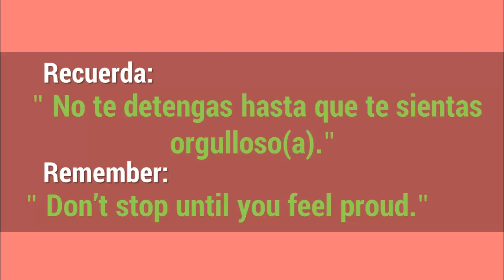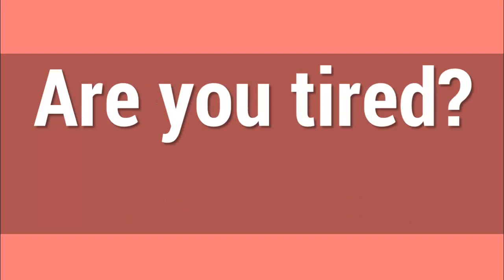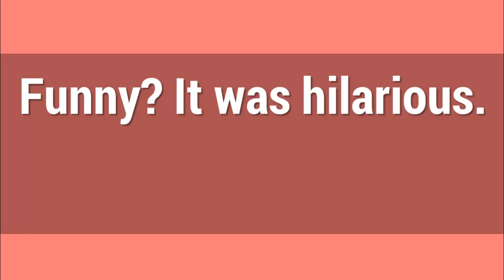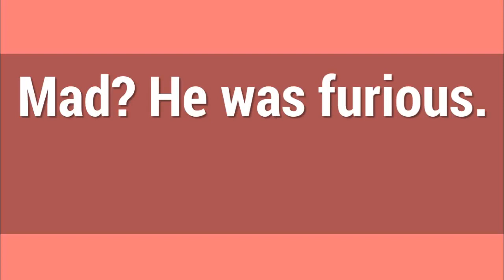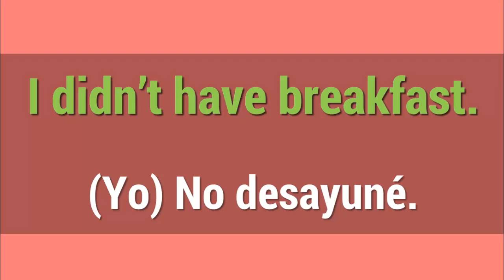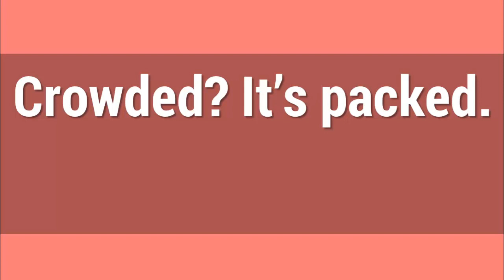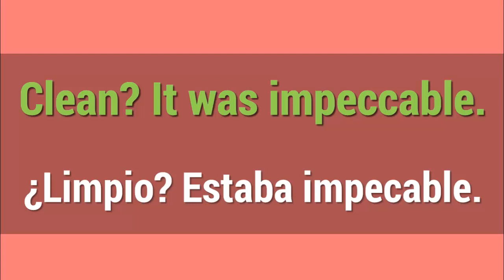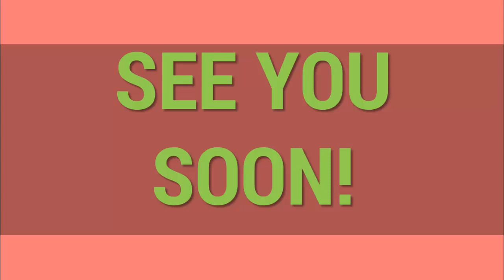Avanza con tu Inglés... tú puedes!!!